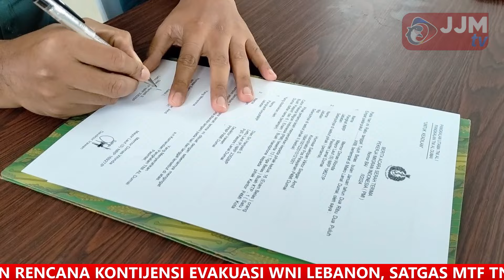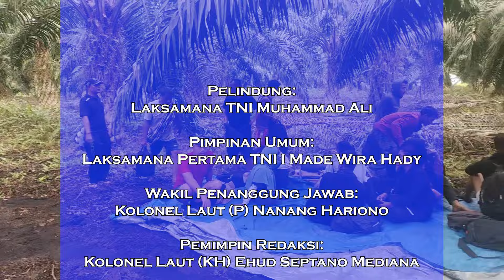Navy News - TNI AL GAGALKAN PENGIRIMAN PEKERJA MIGRAN ILEGAL DI PESISIR BENGKALIS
Follow & Mention Twitter kami:
Like & Follow Facebook:
tni_angkatan_laut